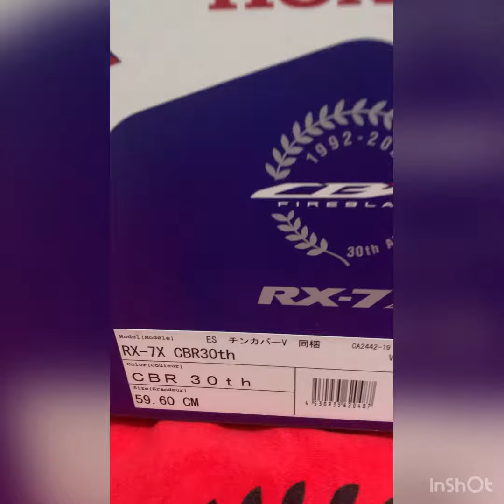Unboxing Arai RX7X HONDA CBR 30th"special edition"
by jf84_helmets
bukan yang pertamakali diIndonesia tapi mimin JF84 senang karena bisa masukin helmet ini diIndonesia&seperti nya UNBOXING diYoutube pertama yang berasal dari Indonesia pertanggal 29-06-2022 ini

Helmet ini termaksud special banget karena dibuat oleh Arai berkerja sama dengan HONDA untuk memperingati 30TH debut produk motor CBR1000cc mereka"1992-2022"
product ini tak ada dalam katalog Arai karena rata rata Arai LTD/SE tak terdapat dikatalog,sama halnya seperti RX7X IOM NAKANO,Kaede,Oriental,NSR,Ducati,Repsol
dari BOX/DUS+SARUNG helmets nya sendiri berbeda dari yang Arai pada umum nya
bagi CBR LOVERS garis keras wajib miliki ini helmets apa lagi memiliki CBR 1000 RRR 30th😁

maaf direkam diatas kasur yang biasa mimin foto2 dan untuk packing,karena tak sempat rekam di Teras"sang owner sudah minta dikirim cepat2 kekota dia"🙏🏻🙏🏻🙏🏻🙏🏻

NB:video ini hanya gambar saja tak ada bicara mengenai detail helmets/item yang sedang ditampilkan